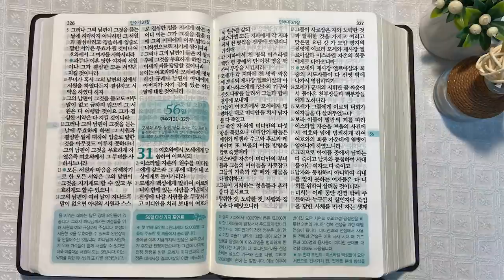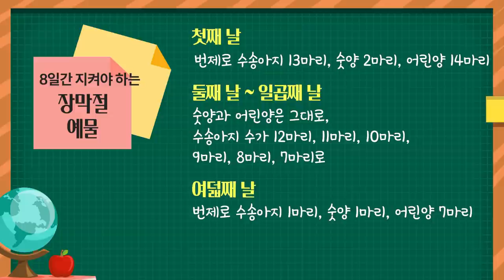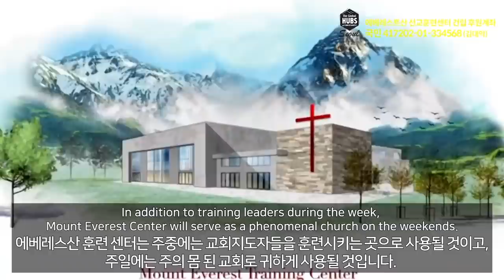칠칠절, 초막절과 이스라엘 백성 | 통독성경 55일 | 민수기 28~30장 | 통박사 조병호의 1년1독 성경통독 | 성경지리와 역사를 통으로